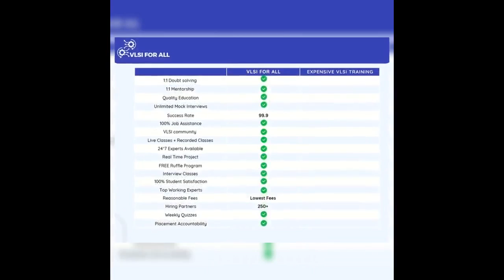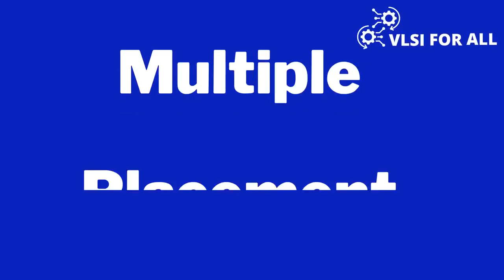VLSI FOR ALL Reviews - Coursework, Interview Classes, Subject Modules, Mock Interviews & Mentorship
VLSI FOR ALL Reviews - Coursework, Interview Classes, Subject Modules & Mock Interviews with Mentorship helped me to Crack Top VLSI Company

Best VLSI Courses | 100% Placement Assistance | Job Oriented Advanced VLSI Courses | Reasonable Fees | Visit Us

For detailed Syllabus and queries